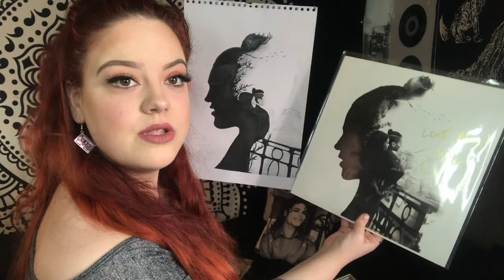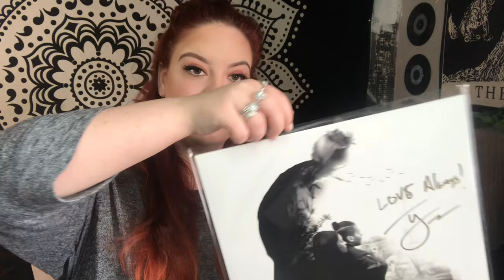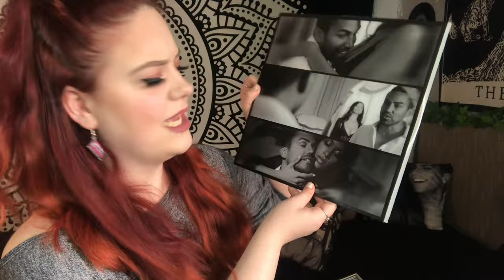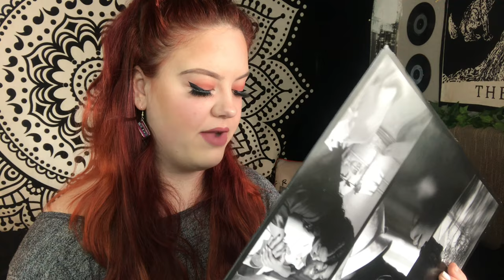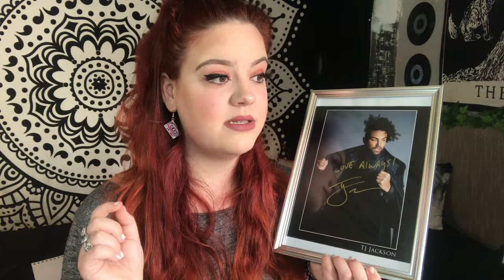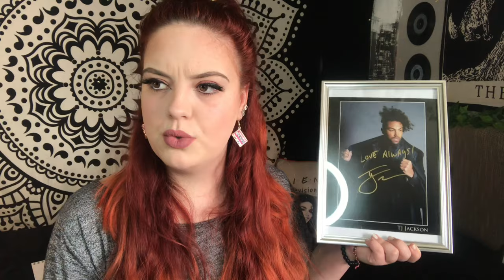LIMITED EDITION TJ JACKSON WHITE VINYL REVIEW (signed)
I would like to say again, the warped vinyl is NOT TJ’s fault and no other vinyl has this issue! The vinyl is perfect! I’m so happy with it, just upset and confused with what happened 🙏🏼